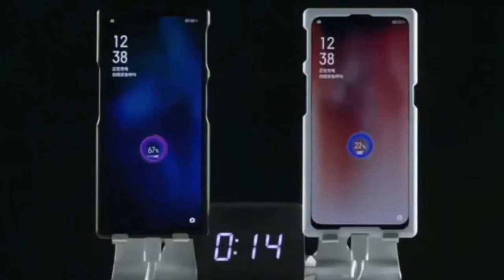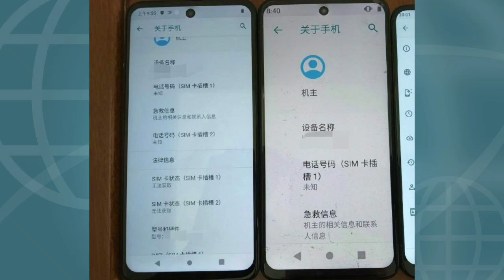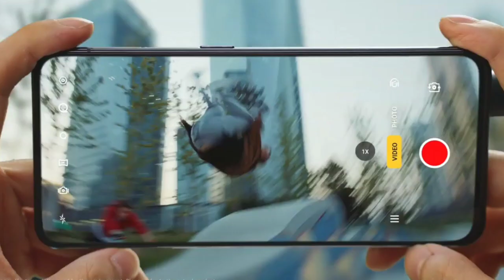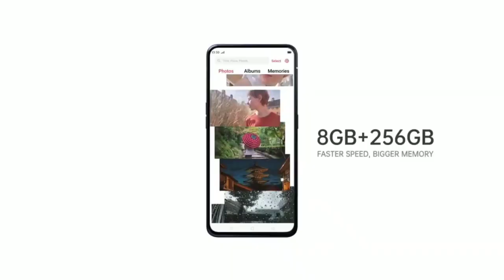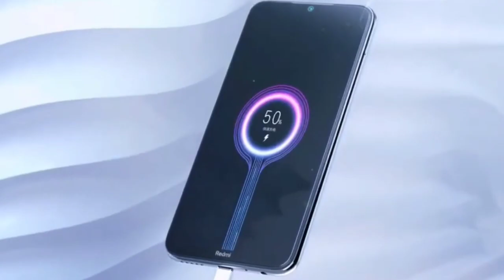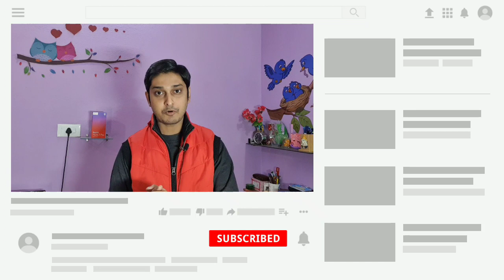Redmi 9 series Vs Realme 6 Series full Specification | Smartphone এর নতুন যুগ আসছে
আজ আমরা কথা বলব Realme এবং Redmi র upcoming Realme 6 এবং Redmi 9 সিরিজ কে নিয়ে | আশা করব ভিডিও টি সম্পূর্ণ দেখলে আপনাদের সব কিছু সন্দেহ দূর হবে |